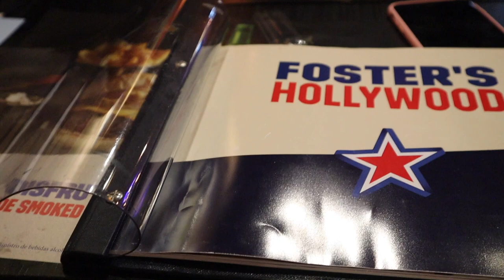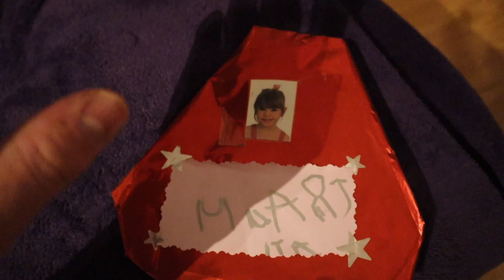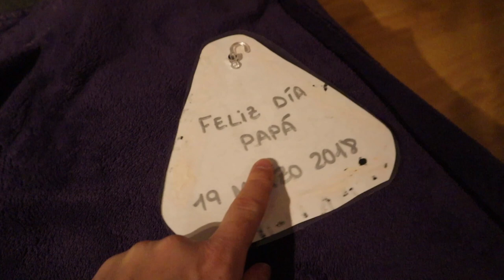😭😩 NO puedo PARAR de LLORAR + 👶🏻🚨 COMPRAMOS sillita A CONTRAMARCHA 🎄VLOGMAS 16🎄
*Este video no está patrocinado por ninguna de las marcas que sale.